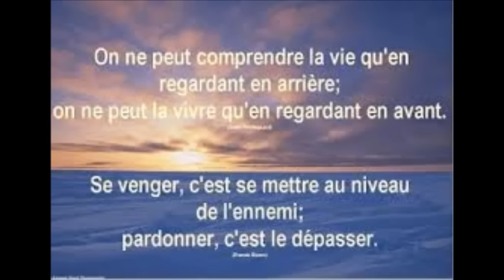Cupidon---Batay la se pou l'eternel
Batay la se pou JEZU li ye